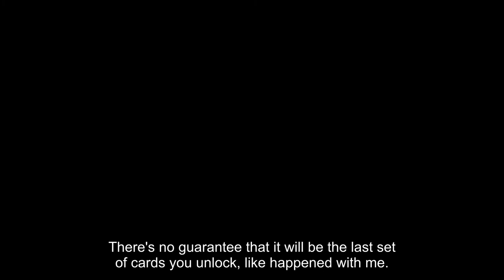Let's Play Hand of Fate - Part 20 (Bonus 5): Fate roundup #2, Warlord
The last four fates I'm showing off are a bit longer. One is a bit easier and very suited for the start of the game, but the others definitely require more effort and late-game attention. It's up to you, but you might be at them for a while.

⮞ Warlord ⮜

The Warlord Fate consists of many encounters, though only a handful are needed to get the Achievement. The rest will be added to the additional Warlord cards when starting a run until they're completed, but can also be done as generic cards.

The quest line will be long, culminating in an encounter that suggests we're breaking all of reality itself.

Seriously, the encounters we unlock by completing Warlord are pretty nice, even if they're punishingly difficult. I'm grateful that there's so much variety; it makes Hard Mode a lot more intriguing. And did I mention hard? Just have a look.